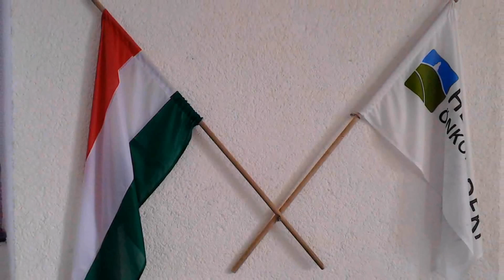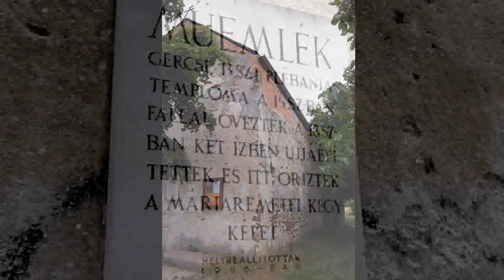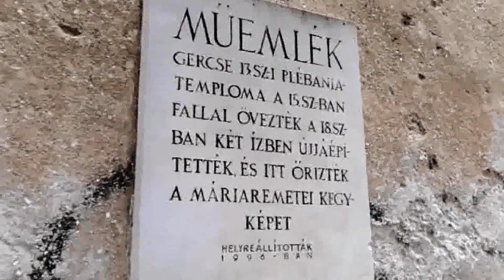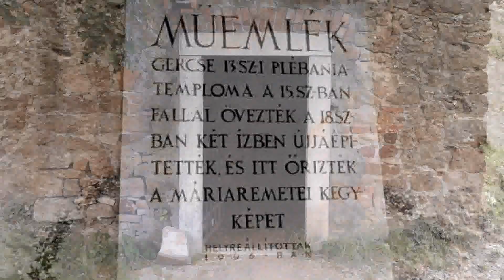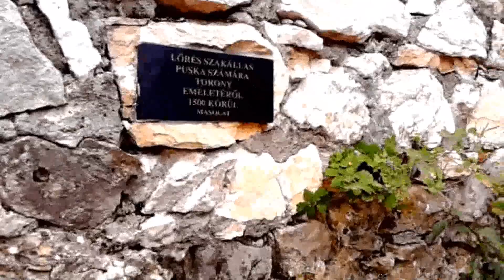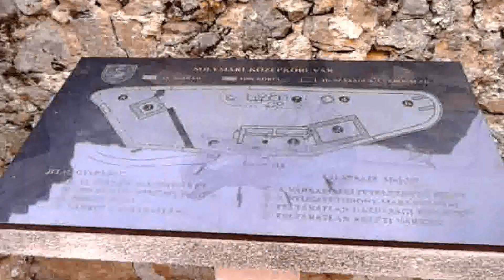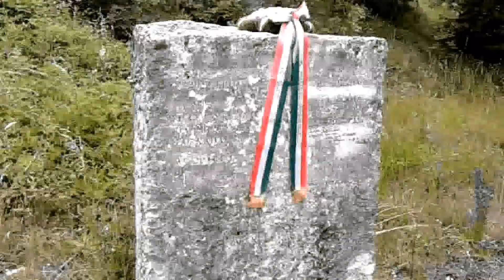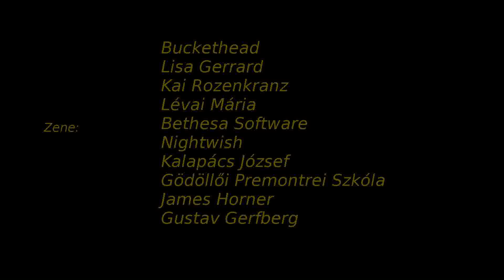RBMA Budai Timeline túravideó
Zenés Mountain bike útifilm a Budai-hegységben.